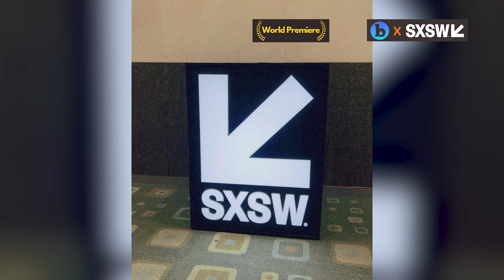Blaze Radio Interview with Vanessa Berlowitz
Vanessa Berlowitz, executive producer of the National Geographic series “Queens,” speaks with Blaze Radio reporter Zach Bradshaw about the nature documentary series that is the first of its kind to be led by an all-female crew.
The series was released on Disney+ and Hulu on March 4, and made an appearance at the South by Southwest festival in Austin via a mural.